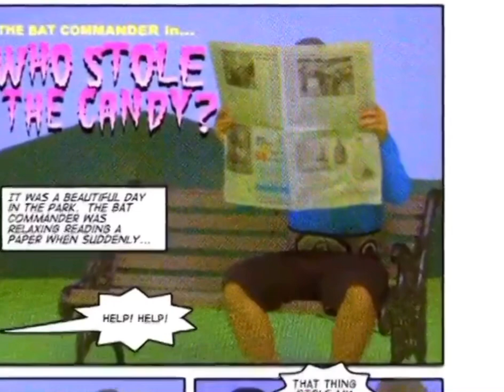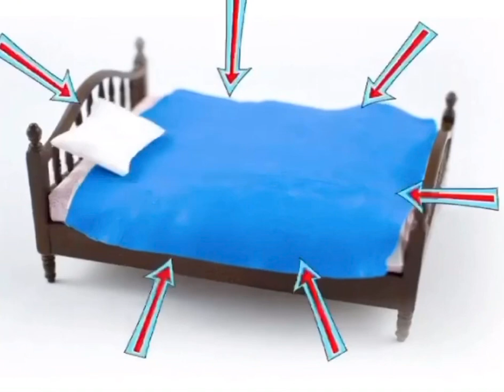The Bat commander in who stole the candy my most popular video ￼